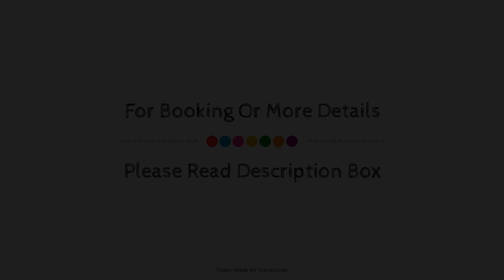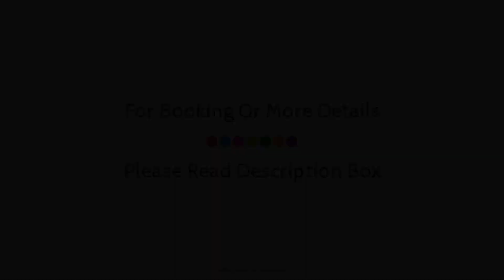Stratton House Hotel, Cirencester, United Kingdom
About Property:
Ideally located in the prime touristic area of Cirencester, Stratton House Hotel promises a relaxing and wonderful visit. The hotel offers a wide range of amenities and perks to ensure you have a great time. 24-hour room service, 24-hour security, facilities for disabled guests, luggage storage, Wi-Fi in public areas are on the list of things guests can enjoy. Additional bathroom, additional toilet, carpeting, mirror, towels can be found in selected guestrooms. The hotel's peaceful atmosphere extends to its recreational facilities which include garden. Stratton House Hotel is an excellent choice from which to explore Cirencester or to simply relax and rejuvenate.
Searching For
1. Stratton House Hotel - Cirencester
2. Stratton House Hotel - Cirencester Virtual Tour
3. Stratton House Hotel - Cirencester Rooms
4. Stratton House Hotel - Cirencester Amenities
5. Stratton House Hotel - Cirencester Videos
6. Stratton House Hotel - Cirencester Offers
7. Stratton House Hotel - Cirencester Deals
Audio Credit:
Track Title: Subway Dreams
Artist: Dan Henig